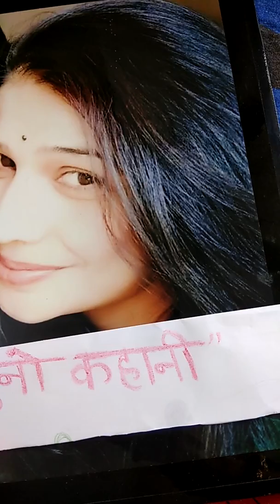Suno Kahani-Chhota Jadugar, Jaishankar Prasad